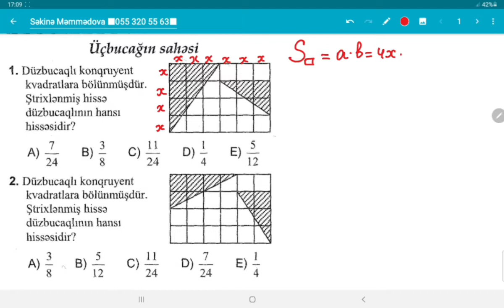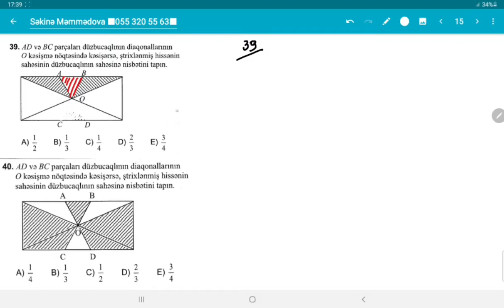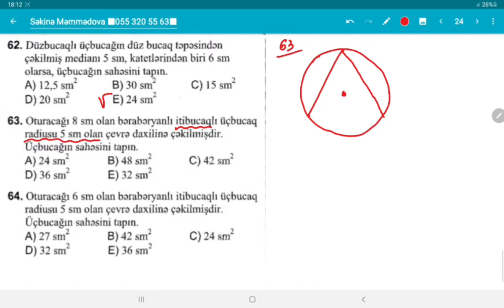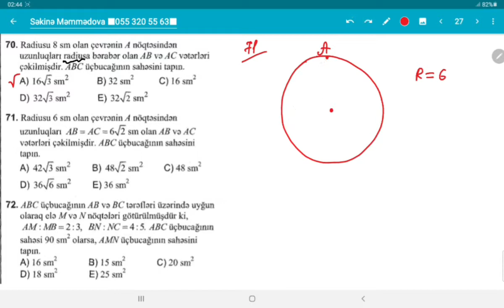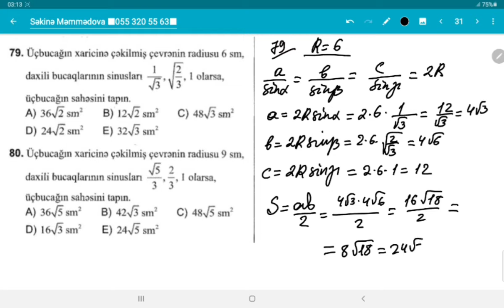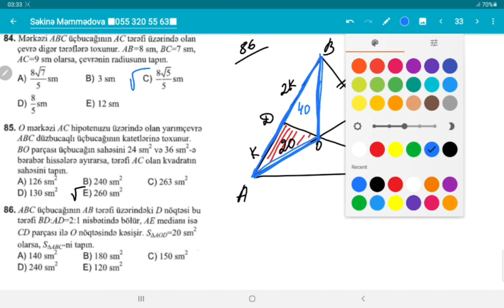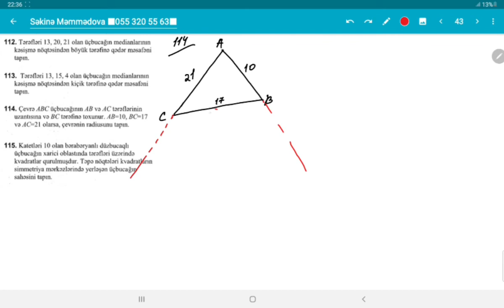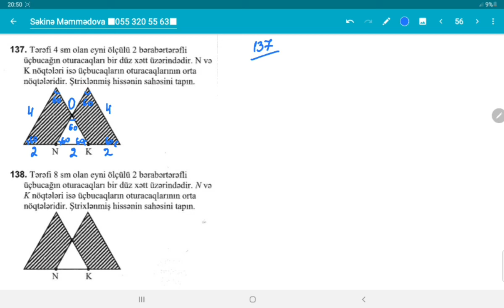Fiqurların sahəsi. Riyaziyyat test toplusu DİM 2019 (2-ci hissə) 2/6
Fiqurların sahəsi. Riyaziyyat test toplusu DİM 2019 (2-ci hissə)

2. Üçbucağın sahəsi